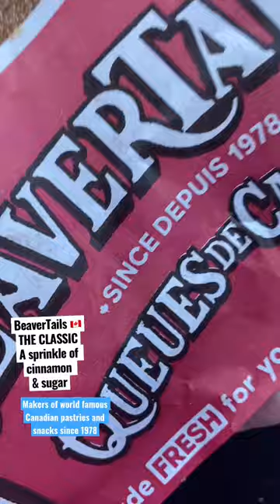The Makers of Famous Canadian pastries and snacks | BeaverTails🍪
BeaverTails 🇨🇦
THE CLASSIC
A sprinkle of cinnamon & sugar